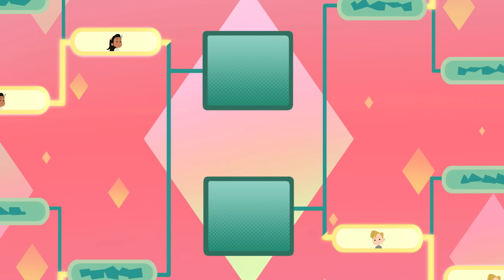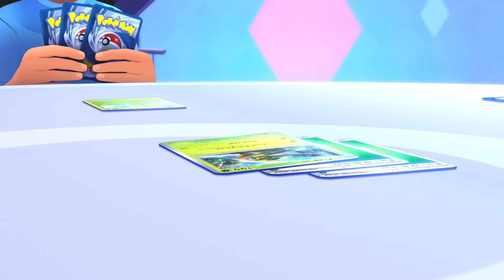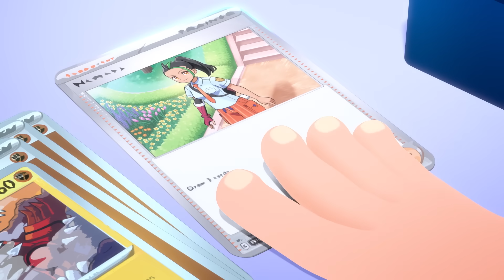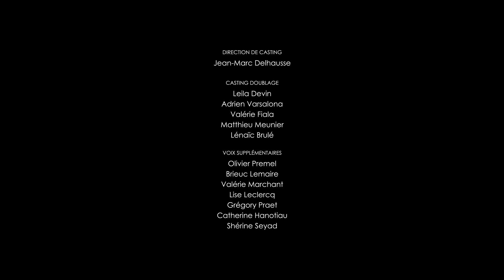Pokémon : À l’ascension des cimes | Ép. 4 : Championnats du Monde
En pleine déroute émotionnelle, Ava lutte pour retrouver l’envie de participer à la compétition avec le soutien de sa famille et de ses amis.

Compte Twitter de Play! Pokémon Instagram